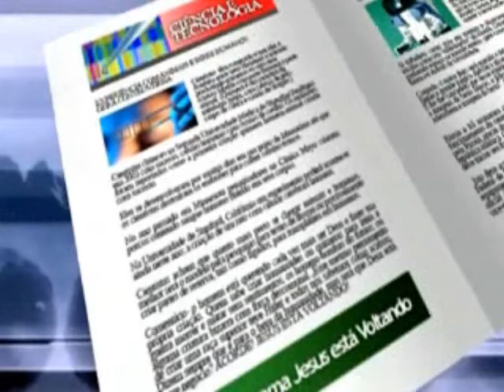Um novo cometa está vindo 209P Linear